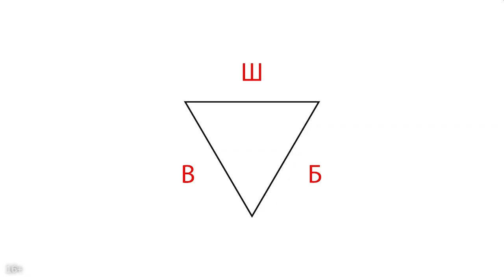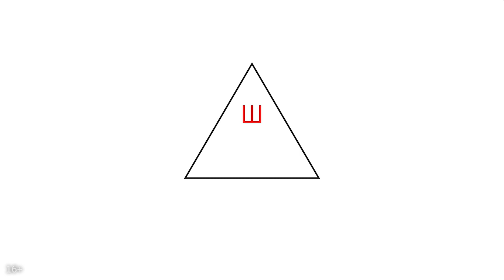Почему мы раздаём крутые советы по YouTube бесплатно?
В нашей Бесплатной Школе Видеоблогеров дейсвительно очень много крутых уроков и дельных советов. Казалось бы, только бери и работай! Уже поступают вопросы по типу: а почему же мы рассказываем эти важные советы совершенно бесплатно? В этом видео эксперт Александр Некрашевич ответит на этот вопрос и объяснит, с какой целью он распространяет важную информацию бесплатно.